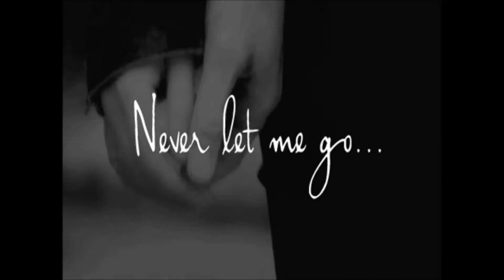Falling Around You Chapter 2 ~ K-I-S-S-I-N-G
"Welcome to UCLA'a Summer creative writing course. My name is Professor Brian and I am well aware that some of you are just here to get ahead of your classes and fill some credits while others are here because they want to be great writers. If you're in the first option, the exit is that way. This writing class is harder than most and signing up for this means you are working harder this summer than all year and unless you are a dedicated writer, see yourself out now..."

Professor Brian waited a few moments before 2-3 students got up and began to make their way out.

"There's always some of them..." He said to the class, making them chuckle. “Now open to the first page of your notebook and title it...”

 Malia left her first day of her summer college writing program feeling happier and more confident than she has in a long time. Things were finally looking up for her. She knew what she wanted to do in life, she had a great college to help get her there, and nothing way going to stop her. She was on her way to do great things and-

"Hey," a voice said coming up next to her.

 Malia slowly turned her way to see a blondie, with blue eyes, and a piercing smile.

"...Hi?" She responded. "Do I know you??"

They mysterious blonde boy chucked as he walked with her. "Well- not really. I see you around campus a lot and I was sitting two rows behind you today and I just thought "hey, she's cute and she's walking alone. Why don't I offer to walk her home... I'm Derek!"

Malia smiled a little.

"Malia. As sweet as that is Derek, I'm actually going to work and I'm already late so, I really have to go..." Derek laughed and put his hands in the hair. " Okay, okay, I know rejection when I see it...I'll see you around Malia." He finished putting his hands back into his pockets.

"Yah. you too"

“No distractions Malia...no distractions...” She mumbled to herself.

“Ew, it's you...” Elena sighed as James made his way to the counter.  “Hi Elena!” He smirked and pushed the sleeves to his jacket.
“Welcome to Paul's Pizza Parlor, What would you like?” Elena asked monotone.

“Wow, this is terrible service, can I talk to the manager and ask how this employee got this job? Oh wait, your parents own the place...I forgot...” James held that smirk.

“Hahahahaha- What do you want?” She asked again, fed up.
“Can I get a pepperoni pizza to go?”
“That'll be 7.35,” Elena took his debit card and slid it through the machine.

“Bye Elena...” James winking, taking his recite and walking away.

“Dude, I'm telling you...James has the biggest crush on you...” Macy giggled coming over, holding a tray of dirty dishes and a wet rag.

“I hate that kid...” Elena gritted her teeth.

“Elena and James sitting in a tree! K-I-S-S-I-N-G First comes love than comes-”

Elena grabbed the rag from Macy and threw it at her.

“Shut up! He will HEAR you!”
“Good! Maybe than he would have the guts to ask you out!” Macy responded throwing it back at her. and laughing.

“How was your day?” Carlos asked as Evalise and Tyler walked in the house. “Fine...” They both responded in unison. “Well come sit down! Lisa just made dinner and Malia is here. We want to hear about her and your guys' day!” Tyler walked over to the table to say hi to her mom and sister while Evalise followed slowly. “Our dinners here are very talkative and family orientated. C'mon..” Carlos said to Eva as she walked over.

Meanwhile at the Thwaites house, not even a noise was made or said at the dinner table. After practice that day at practice, Brenton's dad was not happy with him and his mom didn't know how to help the situation. “Well thanks for dinner! Bye guys!” Brenton said, after eating dinner as fast as he could, and getting up.

 “Sit! Down!” Peter replied sternly to him, making Brenton slowly sit back down.

“What the hell was that today?”
“...Nothing...” He replied.
“I'm sorry could you be more elaborate on that?...”
“...I was just...tired..”

“Okay.” Brenton's dad leaned back in his chair. “Okay???”

“Tomorrow morning you're up at 5, running the track around the park. Twice.”

“Dad! That's four miles...”

“Make it everyday the rest of the week. Keep complaining I'll make it more. You want to complain about being tired, I'll give you a reason to be tired.”